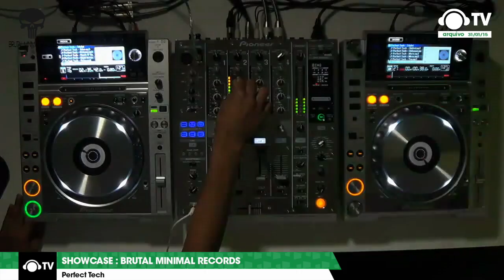Perfect Tech @ Brutal Minimal Showcase @ Ban TV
O Music Showcase é um programa da BanTV e destaca as marcas e personagens que estão em evidência na música eletrônica mundial. Entrevistas com DJs, produtores, empresários, labels, núcleos, demonstrações de equipamentos e as últimas novidades da música se encontram aqui.